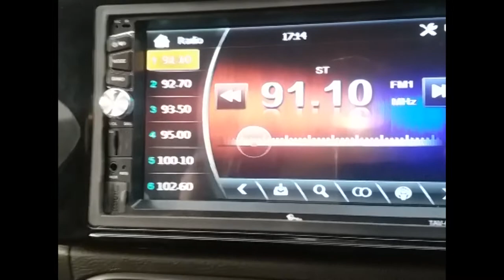My TVS Accessories car stereo TAV 61 review